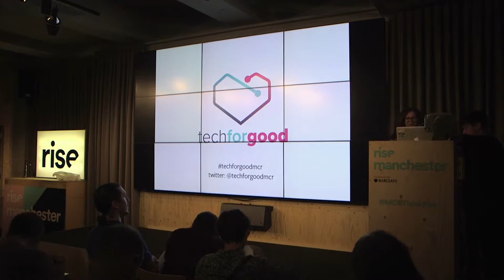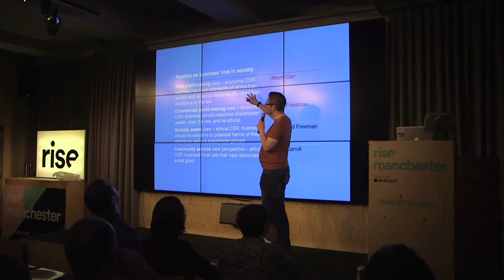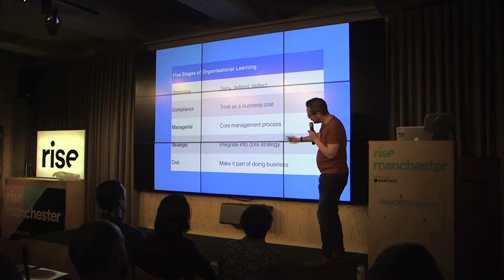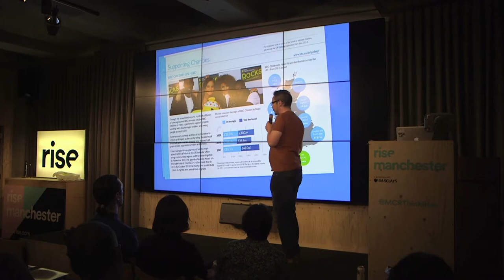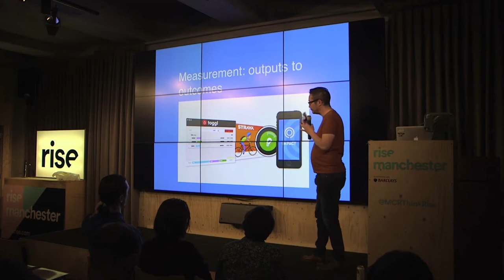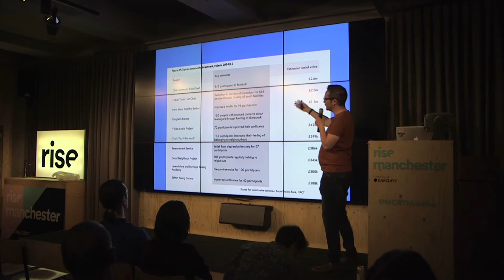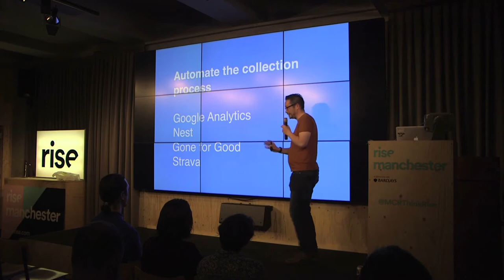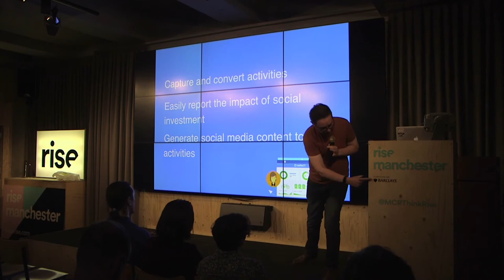Tech For Good Live Meetup 5 - Beyond CSR - Dr Paul Joyce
Tech For Good turned FIVE! Well, it was our fifth event...

Our speaker was Dr Paul Joyce, Social Researcher at Reason Digital.
He was discussing the social impact measurement tool IMPACT.

Thanks to Think Rise Manchester for the space.

Reason Digital helped us arrange the event, provided admin support and even made our lovely brand. So big thanks to them.

Techsoup are kindly covering our meetup costs and providing the support of a worldwide network of Tech for Good events.

Talk to us on techforgoodlive @techforgoodlive